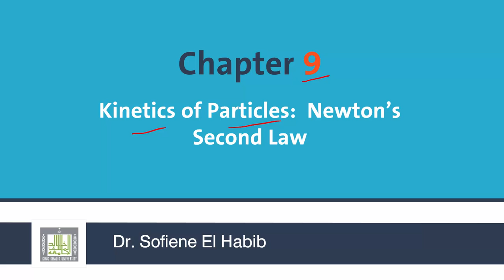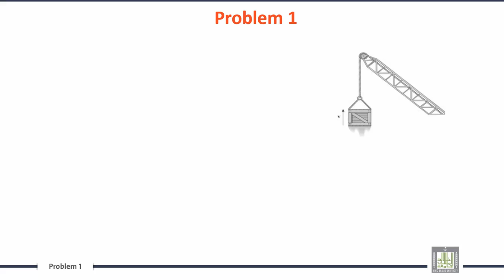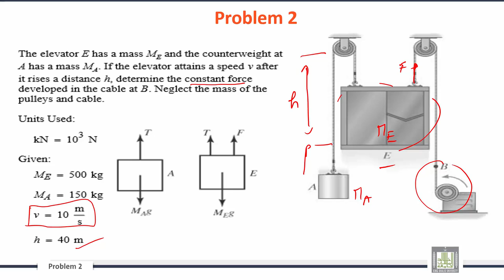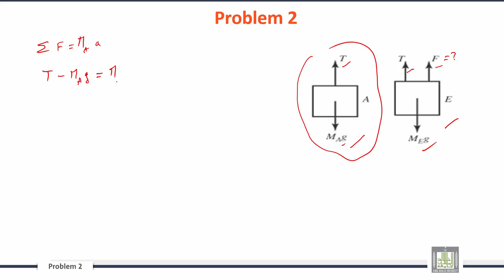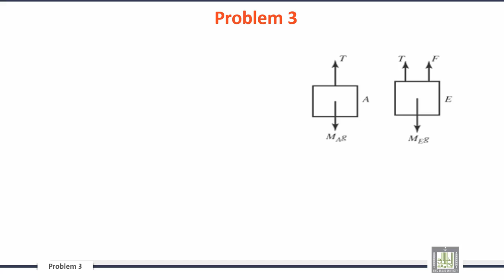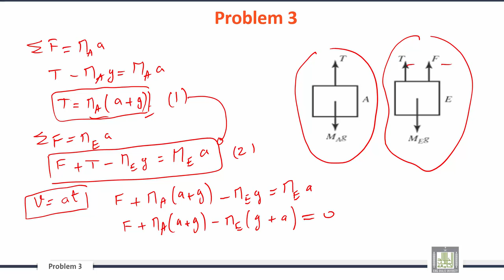Engineering Mechanics | C9-L5 | Sample Problems - 1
الوحدة 9 : Kinetics of Particles:  Newton’s Second Law